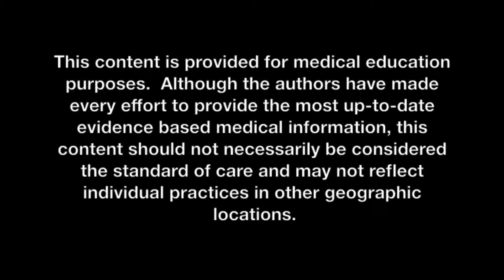Emergency Services Academy EMS NPA Insertion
Emergency Services Academy EMS NPA Insertion.  For use with the Emergency Services Academy EMS Programs.